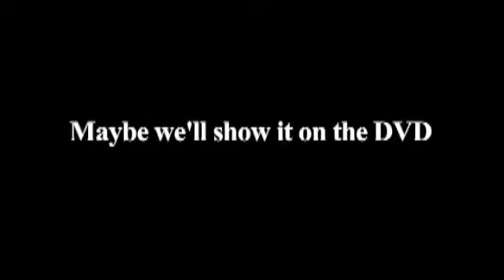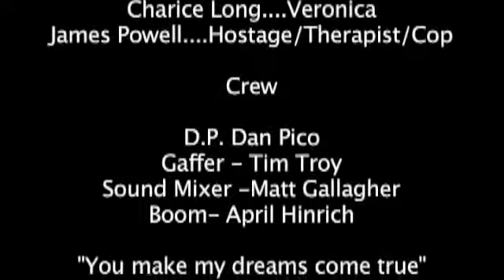The Gods of Truth or Dare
A mentally ill man plays a childhood game with disastrous consequences. Starring Mark Davis and Vim Venture

I present this short by special request. Wolfbracker this one's for you! :)